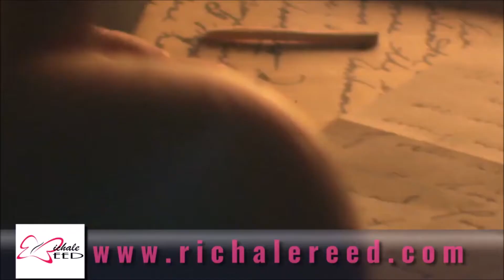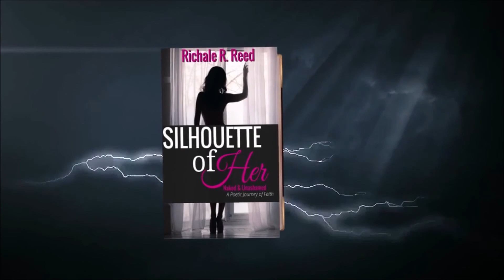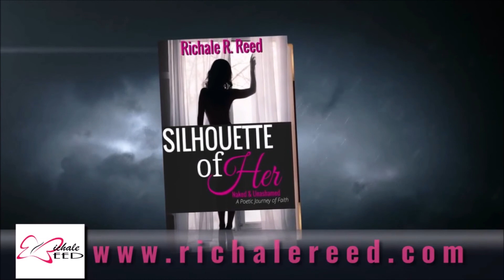Family Mix Mondays with Jaketra Bryant and Special Guest Richale Reed Mental Health In The Black Com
Source Nation! Check out Family MiX Mondays with Licensed Professional Counselor Jaketra Bryant as she welcomes Licensed Therapist, Speaker & Author Richale Reed back into the studio to close out Jaketra's series titled, MENTAL HEALTH IN THE BLACK COMMUNITY.